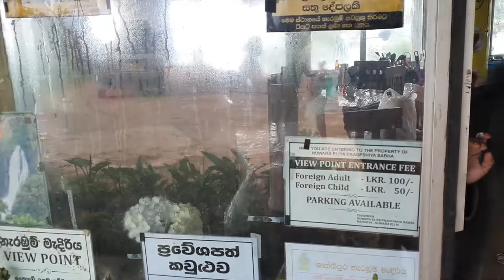Day 010: සීතල නුවර එළියේ රවුමක් | TRAVEL TO NUWARA ELIYA - Part 01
Hi guys ! Watch this video and look how beautiful our country.

There're so many beautiful places and you must visit there !

✩ SOCIAL MEDIA ✩

✩ FAQ ✩

- Camera? Samsung Galaxy S10 5G

Love you all! Seeya soon.